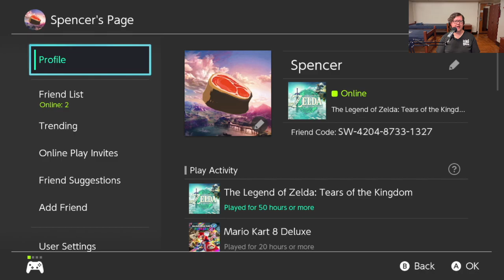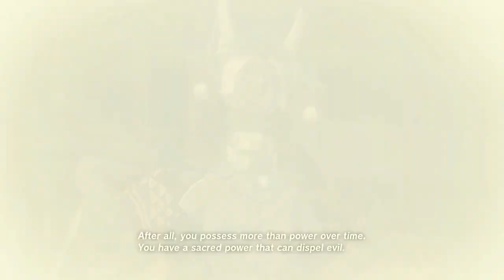Twitch Stream | The Legend Of Zelda: Tears Of The Kingdom, Part 13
Link ignores responsibility and Zelda has a headache.

This stream originally aired on June 18, 2023.